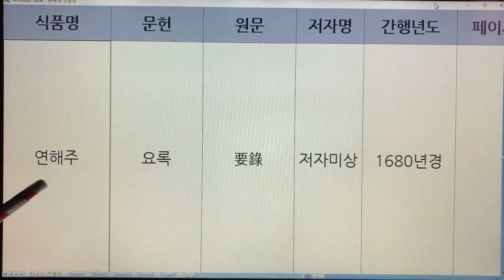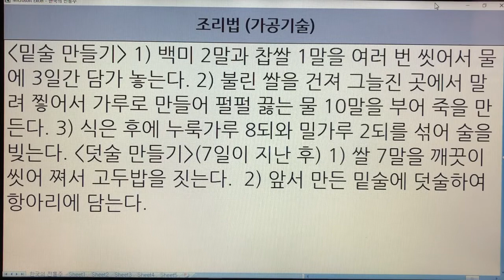한국 전통주(Korean Alcoholic Drinks) 155. 연해주 - 요록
1. 전통술 커버이미지 : Korea Traditional liquor로 표시함.
  2. 이미 묶음 영상으로 올렸던 전통술 제목에는 Korea Traditional Sake로 표기함.
  3. 이번에 올리는 각각의 전통술에 대해서는 Korean Alcoholic Drinks로 표기합니다. 범위가 더 넓은 의미로 한국 알콜음료로 적용했습니다.

- 7인치 이상의 태블릿, 노트북, PC 모니터에서 시청하시길 추천드립니다.